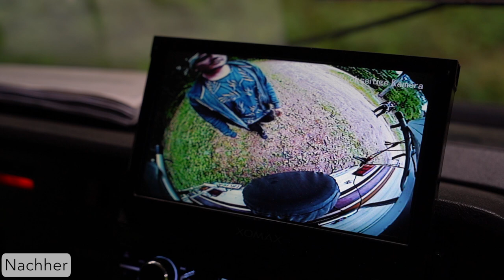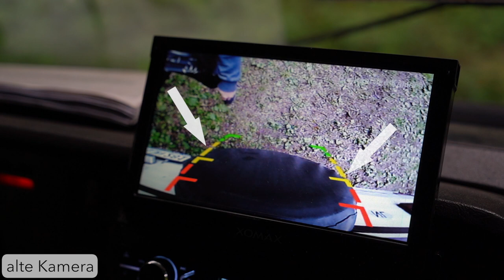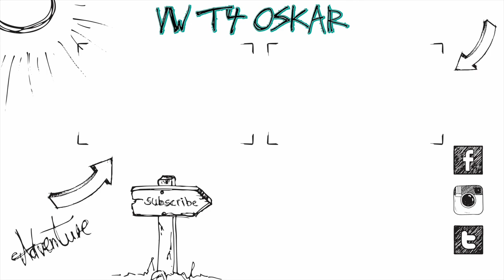Markise am VW LT + neue Rückfahrkamera :)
Heute zeige ich euch unsere Markise und unsere neue Rückfahrkamera von Carmedien :)

Sony Alpha 7 iii
24-70mm f4 Objektiv